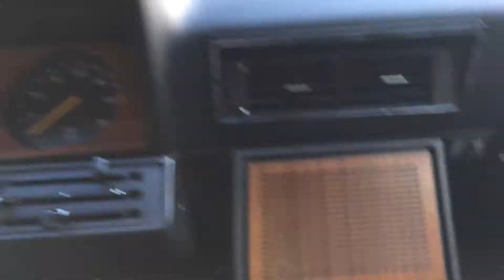Wie is deze artiest ?